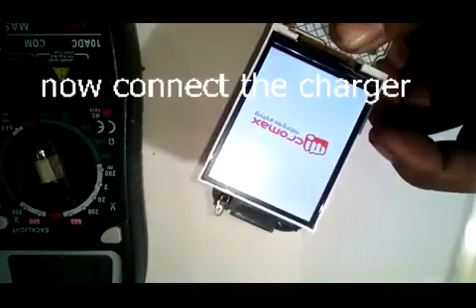micromax x605 battery error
MICROMAX  X605 BATTERY ERROR SOLUTION.